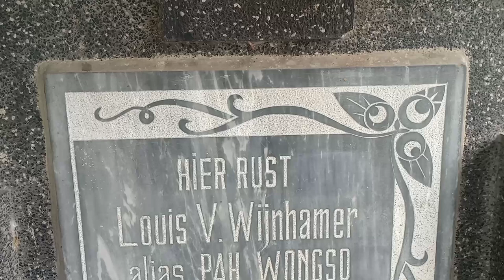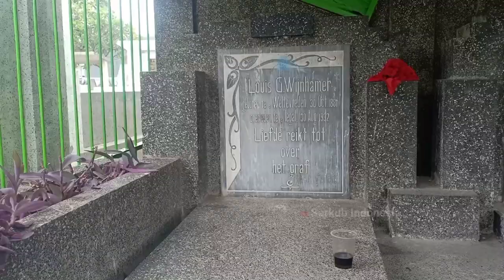EKSAVASI MAKAM "PAH WONGSO" PENDEKAR BOEDIMAN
Pah Wongso Pendekar Boediman adalah sebuah film detektif 1941 dari Hindia Belanda (sekarang Indonesia). Sebagai film pertama yang dibuat oleh Star Film, film tersebut diproduseri oleh Jo Eng Sek dan menampilkan pengambilan gambar yang diambil oleh Cho' Chin Hsin. Dibintangi L. V. Wijnhamer, Jr,Elly Joenara,dan Mohamad Arief,film tersebut mengisahkan tentang pekerja sosial Pah Wongso yang sedang menginvestigasi kasus pembunuhan untuk membersihkan nama baiknya.

TERIMAKASIH DUKUGAN DARI SAHABAT SEMUA DI SELURUH DUNIA,SEMOGA TAYANGAN KAMI BERMANFAAT UNTUK KITA BERSAMA.
Makam Belanda Kerkhoff Tegal,Makam Pah Wongso Pendekar Boediman,Bintang Film Jaman Kolonial Belanda,Makam Louis G Wijnhamer,Makam Keluarga Wijnhamer,Makam Pah Wongso,Pah Wongso Pekerja Sosial,Produksi Film Jaman Kolonial Belanda,Sejarah Perfilman Jaman Belanda,Ornamen Traso di Makam Pah Wongso,Kawat Berduri di Atas Makam Pah Wongso,Pagar Besi di Makam Pah Wongso,Eksavasi Makam Belanda Kerkhoff,Bersih" Makam Belanda Kerkhoff,Bersihkan Makam Belanda Kerkhoff,Hari Raya Ceng Beng,Doa Arwah Leluhur